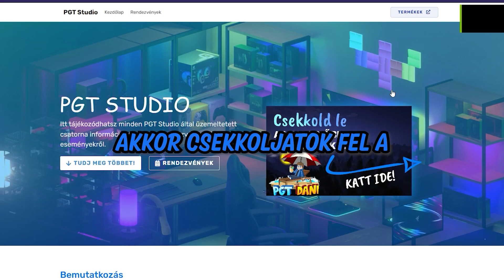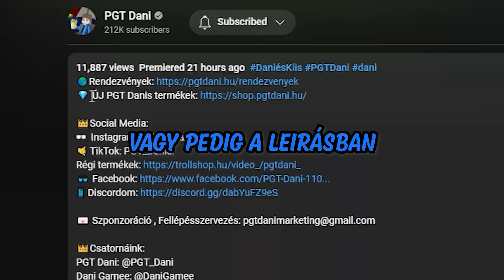BESZÖKTÜNK DANI ÚJ HÁZÁBA A MINECRAFTBAN!